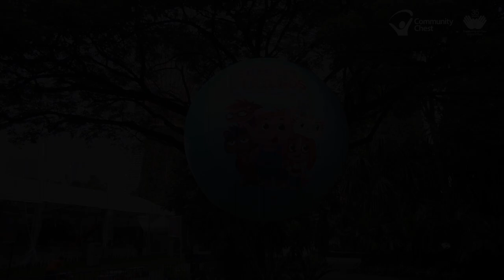Sharity Day Interview with Student Emcee: Rex Chan (Canossian School)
So proud of my friend, Rex from Canossian School who was co-emcee for SharityDay2018, the biggest event he has hosted so far! Because he dares to dream and believes in himself, he is able to achieve what he sets his heart to! Hear from him as he encourages others to chase their dreams like he did!